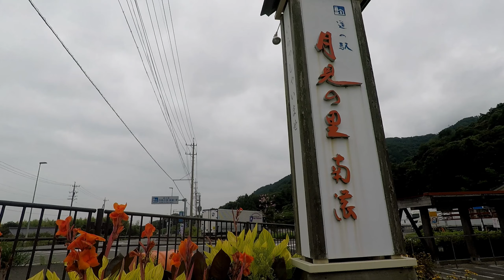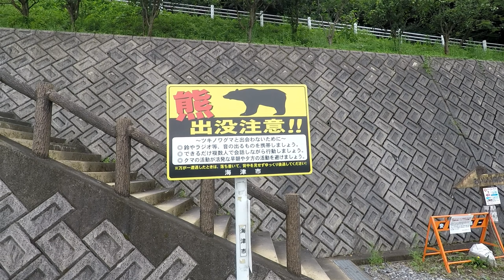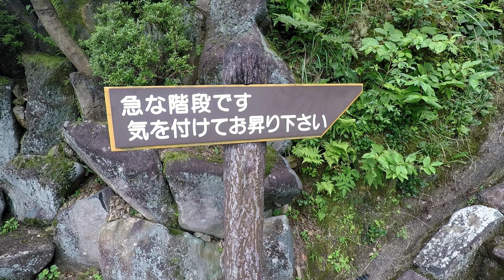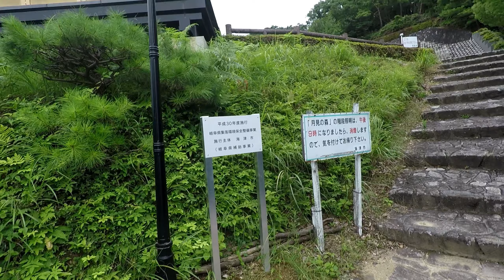【岐阜県】急すぎる２５８段の絶壁の階段【海津市】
岐阜県海津市にある公園「月見の森」内にある階段はとても急な階段になっています。
下から見上げるとまるで壁のようです。
運動不足気味なので、良い運動になると挑戦しましたが、息は切れ汗が滝のように流れ足は震えるなど荒治療になってしまいました。
もし挑戦する方がいましたらご注意ください。
階段の幅も狭く滑って転倒すると大怪我か命を落としかねないので手すりを使用して慎重に上ってください。